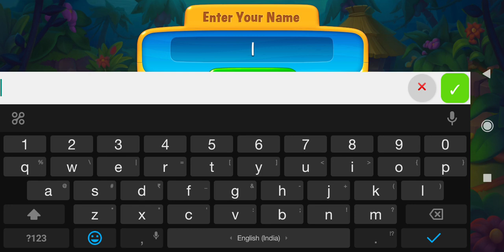Fishdom; help the fish collection-1 | BRANDI BRO